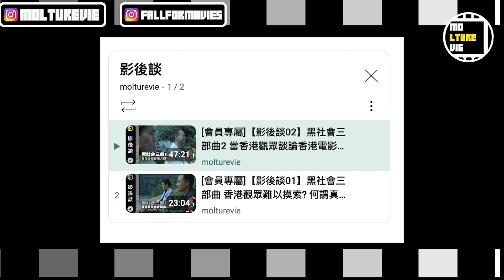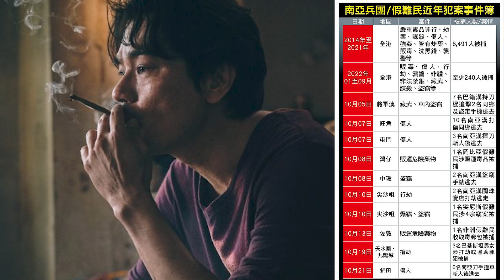【影文對談】手捲煙 香港人為何熱愛自己人打自己人? 唯一下場就是成為condom? ［嘉賓:夏冬］| 廣東話中字 | molturevie | fallformovies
大家好 歡迎收看molturevie